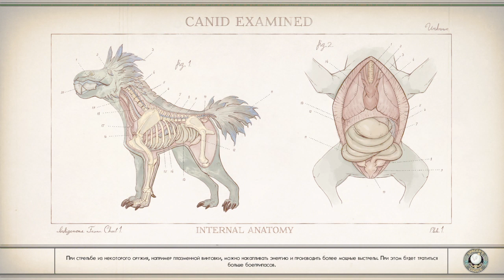The Outer Worlds Прохождение #14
DJ Kolesnikov# DJRemVoVo музыкальный канал
Саморег акк стим за 5 рублей (10 за 3 рубля шт.) пишите